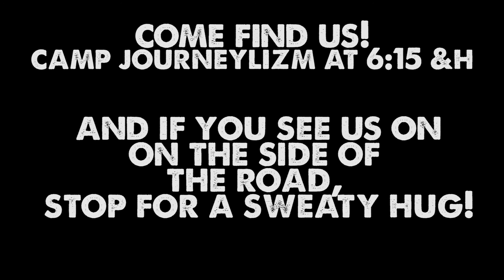Gear List for Bicycle Touring-Riding from Boulder to Burningman *Trek 920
We are riding our bikes 1100 miles from Boulder to Burningman and it's going to be epic! My good friends Michael and Dana are in for some serious fun! We'll head up into Wyoming, across Utah and over into Nevada, ending our ride in Black Rock City with 70,000 beautiful people. We can't wait!

Here's the gear for my ride.